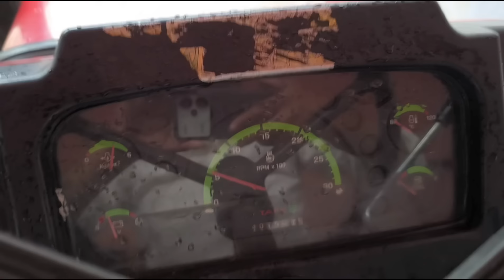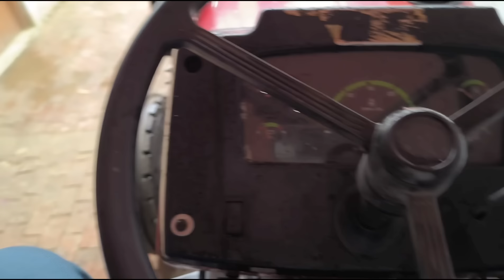massey ferguson 1035 di 241 di 👉 बिकाऊ bik gaya hai second hand tractor, rp tredars Shamli ✌️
massey ferguson 1035 di 241 di 👉 बिकाऊ second hand tractor, rp tredars Shamli ✌️
Massey Mahindra farmtrac,  rp tredars Shamli, shamli tractor mandi, muzaffarnagar tractor mandi, said nagli tractor mandi, super tractor muzaffarnagar, villager kisan you tube, rahul Randhawa
bikau tractor, Massey Ferguson 1035 new model
massey ferguson 1035 di rotavator
massey ferguson 1035 di modified
massey ferguson 1035 di rotavator performance
massey ferguson 1035 di
1035 di massey